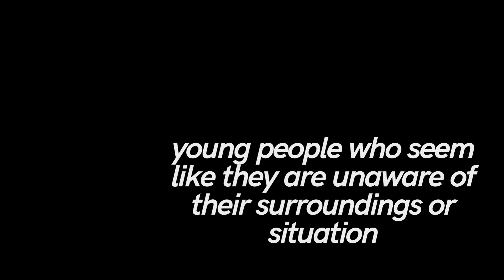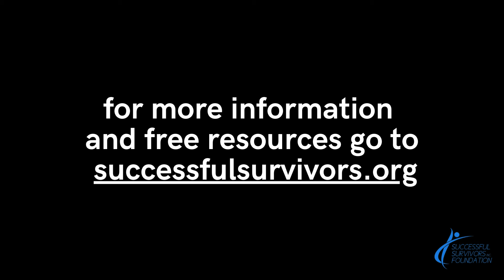SEE SOMETHING SAY SOMETHING SAVE A LIFE by watching for these 4 signs and taking this 1 action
The FBI says that the average age of child trafficked is 12 years old. They estimate their life expectancy at 7 years. So it's not an exaggeration to say that if you see something and say something, you could be saving the child's life.

We would help protect children from being trafficked if we knew what to do. SO HERE'S WHAT TO DO! Please watch this 1 minute 12 second video to learn the 4 signs to watch for that could be indicators of child trafficking and to learn the 1 action to take.

The presence of these signs does not necessarily indicate trafficking, but if we see something that doesn't feel quite right, let's be willing to take the one action that could save a child's life.

CALL OR TEXT THE NATIONAL HOTLINE and let law enforcement investigate and decide whether or not your tip is actionable.

Please put these numbers in your phone

You can report anonymously by phone or text 24/7/365 in 200 languages.

The FBI tells us that the average age of child trafficked in the US is 12 years old. The average life expectancy of a child trafficked is thought to be 7 years.

Any young person anywhere can become a victim. But we can stop it if we will pay attention to the people around us and take 2 minutes to report what we see.

Protect the children in your life by nurturing your relationships and maintaining open communication. Teach them the universal sign for PLEASE HELP ME.

We are Successful Survivors Foundation, survivors of childhood trauma who have mined the lessons out of our painful experiences and are using them to create successful lives while helping others.

Our main initiative is the Love Is Action Community Initiative through which we help people in communities PREVENTING CHILD ABUSE AND TRAFFICKING. We partner with vetted non profit organizations.